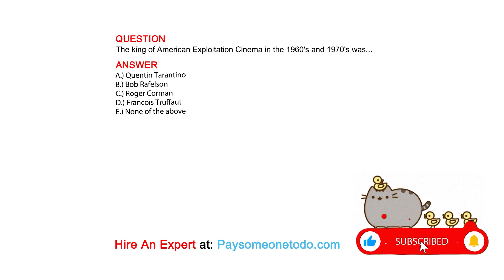The king of American Exploitation Cinema in the 1960's and 1970's was...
QUESTION

ANSWER
A.) Quentin Tarantino
B.) Bob Rafelson
C.) Roger Corman
D.) Francois Truffaut